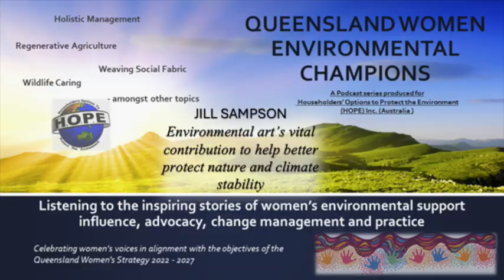ENVIRONMENTAL ART'S CONTRIBUTION TO HELP BETTER PROTECT NATURE AND CLIMATE STABILITY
GUEST: Jill Sampson - visual artist, Bimblebox Art Project coordinator and the curator of Bimblebox 153 Birds. Jill completed a Fine Arts degree at Queensland College of Art in 2019 extending her previous study at the Sydney Gallery School. She was awarded the 2001 Pata Paris residency, France by Daniel and Anne Pata and the Sydney Gallery School. Jill was a keynote speaker at the Eco Arts Australis 3rd National Conference, Wollongong 2019

AVAILABILITY AS AUDIO ONLY PODCASTS
Please note that this and other episodes in this series are also available as audio only podcasts on the Podbean, Spotify, Apple and other podcast platforms.The first two named platforms also carry fully active URL links to external resources described in the episode show notes.

INTRODUCTION TO THIS EPISODE
‘The important capacity of environmental art to engage audiences powerfully with environmental challenges and potential solutions is still being researched. It is already clear however that environmental art’s ability to engage audiences on an emotional as well as purely cognitive level; to be able to reach the heart as well as the head on environmental problems is part of its power.

My guest in this podcast episode, Jill Sampson has developed great expertise in helping harness environmental artistic power to persuade audiences about the dire threats to nature posed by fossil fuel expansion. Art has the capacity to do this in a non-threatening and inspiring manner and in ways which can help develop a motivation in audience members to want to care for and protect the natural world. Helping facilitate such work has been a cornerstone of Jill’s important environmental art advocacy achievements over more than ten years.

A central focus for  this interview is based upon Jill’s extended efforts from 2012 onward in helping develop and co-ordinate the ground breaking Bimblebox Art and Bimblebox 153 Birds Projects – along with their influential art, science and nature intersections, artist camps and touring exhibitions.

INTERVIEW TALKING POINTS  - with approximate time elapsed in mins.

• Guest foreshadow comment  - 0.00
• Generic podcast series introduction. – 0.30
• Current episode and introduction to Jill’s work  – 2.17
• How did your passion for the environment start? – 4.10
• Who inspired or mentored you in your work? – 8.27
• How did you get involved with environmental conservation to begin
 with? – 17.12
• When did you first realise the impact of your work on restoring the environment? – 22.00
• The Bimblebox Art Project and guest’s environmental art achievements – 30.14
• What are some of the challenges you have faced and how did you respond? – 37.36
• How has your work influenced you to keep doing what you do? –  52.24
• Acknowledging the important network of collaborators helping enable Jill’s work – 57.50
• What are you working on currently and what does the work future hold ? – 1.05.20
• Guest short take home message - 1.11.00
• Final advice for next steps in environmental support and advocacy. – 1.16.50
• Thanks to guest, acknowledgements, and episode close. – 1.19.11
• End of episode – 1.21.25

Production:
Produced for HOPE Inc. Australia by Andrew Nicholson. This episode recorded in Toowoomba, S.E. Queensland, Australia on 27th November 2023.

Interview questions developed by: Anna Kula-Kaczmarski  Incidental Music: James Nicholson

Indigenous artwork for podcast logo: courtesy of Queensland Depart of Justice and Attorney General, Queensland Women's Strategy (2023)